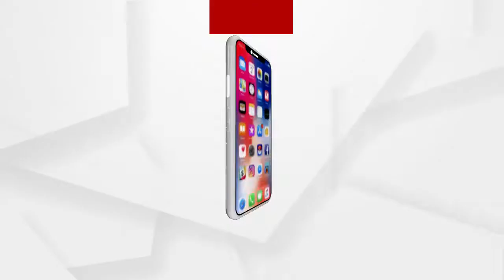କେନ୍ଦ୍ର ସଂକୃତି ଓ ପର୍ଯ୍ୟଟନ ମନ୍ତ୍ରୀ ପ୍ରହ୍ଲାଦ ସିଂ ପଟେଲଙ୍କୁ ଭେଟିଲେ ବିଜେପି ଟିମ .....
ପୁରୀ ପ୍ରସଙ୍ଗରେ ବାଇ-ଲ ନେଇ ହୋଇଥିବା ନୋଟିସକୁ ପ୍ରତ୍ୟହାର ପରେ କେନ୍ଦ୍ର ସଂକୃତି ଓ ପର୍ଯ୍ୟଟନ ମନ୍ତ୍ରୀ ପ୍ରହ୍ଲାଦ ସିଂ ପଟେଲଙ୍କୁ ଭେଟିଲେ ବିଜେପି ଟିମ । ପୁରୀରୁ ଆସିଥିବା ସେବାୟତ, କେନ୍ଦ୍ରମନ୍ତ୍ରୀ ଧର୍ମେନ୍ଦ୍ର ପ୍ରଧାନ, ପୁରୀ ଏବଂ ବ୍ରହ୍ମଗିରି ବିଧାୟକ, ବିଜେପିର ଜାତୀୟ ମୁଖାପାତ୍ର ସମ୍ବିତ ପାତ୍ର ପ୍ରମୁଖ ସଂସ୍କୃତି ମନ୍ତ୍ରୀଙ୍କୁ ଧନ୍ୟବାଦ ଜଣାଇଛନ୍ତି .